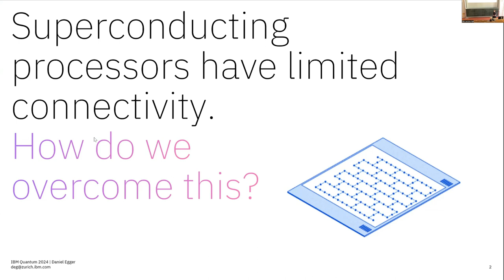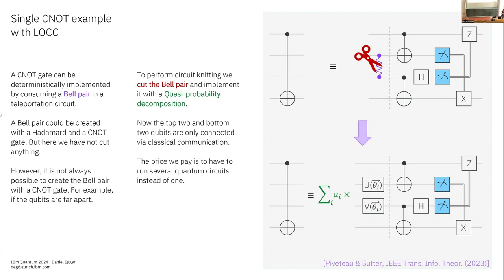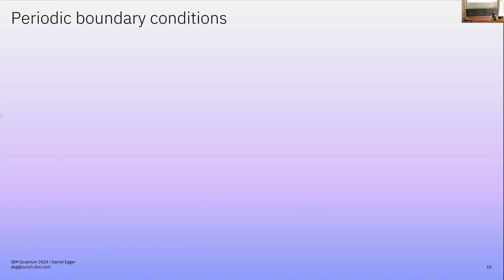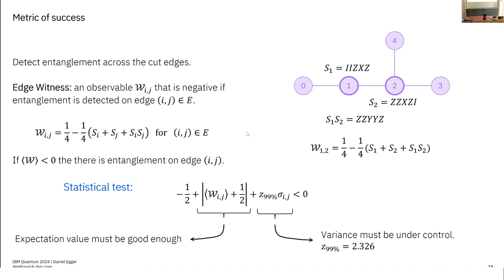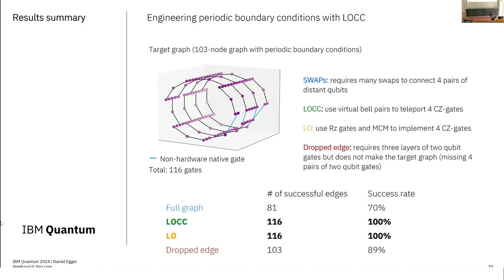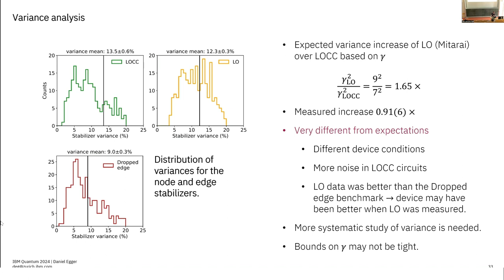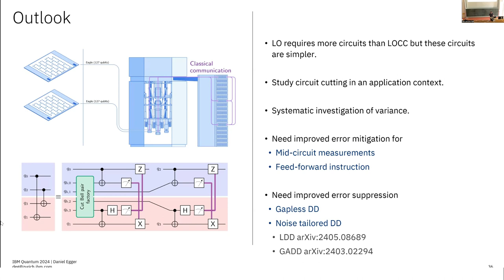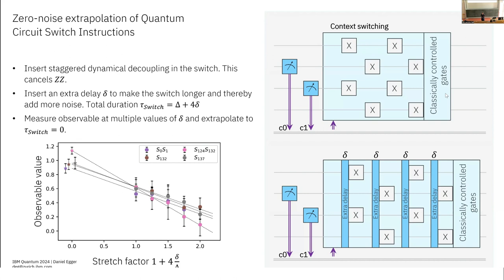Daniel Egger - Scaling Quantum Computing with Dynamic Circuits